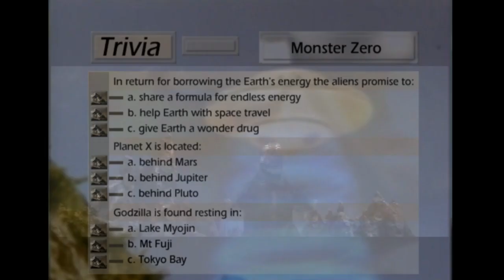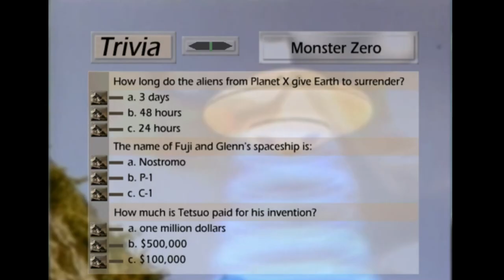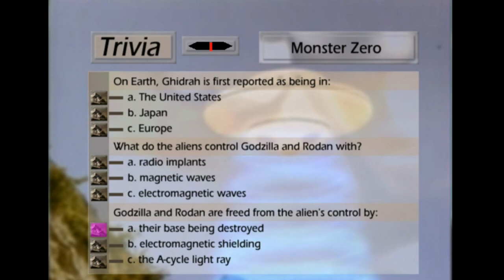Godzilla vs Monster Zero Dvd Trivia Quiz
From Simitar's 1998 DVD release of the movie.